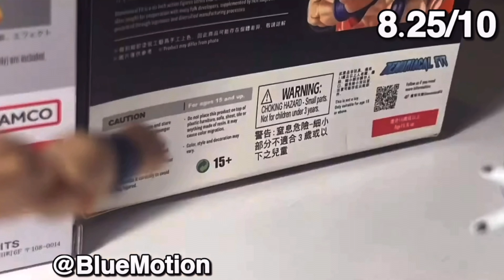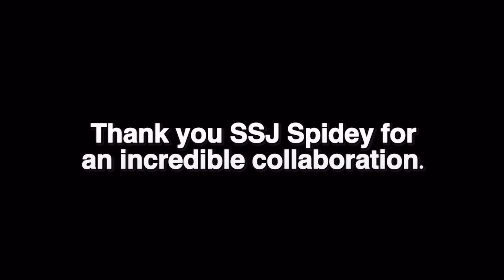STOP-MOTION Contest *RESULTS* w/@SSJ_Spidey 2K SUBS!